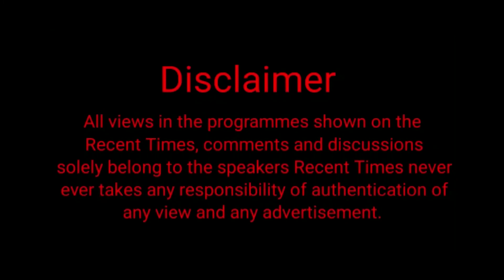ਇਕ ਬਾਬੇ ਦੀ ਜ਼ਮੀਨ ਦੂਜੇ ਦੀ ਫਸਲ, ਖੇਤਾਂ `ਚ ਹੋਈ ਆਰ ਪਾਰ ਦੀ ਲ ੜਾ ਈ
Watch Recent Times
Recent Times is an educative and informative channel having thousands of followers on Youtube and Facebook, we promote inventions, education and information.